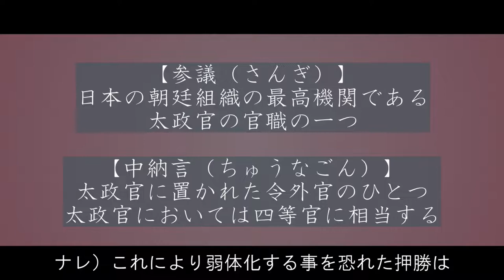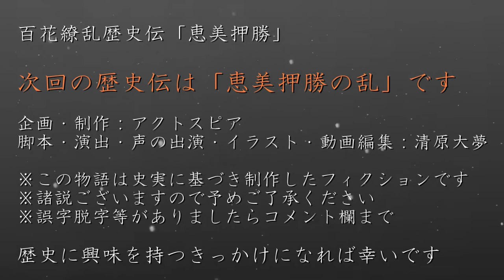恵美押勝 ～暗雲漂う平城京～ 歴史ドラマ 百花繚乱歴史伝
次の動画「恵美押勝の乱」はこちら

政敵の一掃に成功し、恵美押勝という縁起の良い名前を貰った藤原仲麻呂。しかし、新たなる脅威が現れる。それは道鏡という僧侶。また平城京で争いが起こってしまうのか？

孝謙天皇（こうけんてんのう）⇒孝謙上皇（こうけんじょうこう）
　第46代天皇。聖武上皇と光明子の子

藤原豊成（ふじわらのとよなり）
　藤原仲麻呂の兄。藤原武智麻呂の長男

藤原仲麻呂（ふじわらのなかまろ）⇒恵美押勝（えみのおしかつ）
　藤原武智麻呂の子

淳仁天皇（じゅんにんてんのう）
　第47代天皇。大炊王

道鏡（どうきょう）
　孝謙上皇の病を治しに来た僧侶

【人物紹介】
答本忠節（とうほんちゅうせつ）
　奈良麻呂の謀反計画を豊成に報告していた

小野東人（おののあずまびと）
　奈良時代の貴族。小野妹子の子孫という説がある

聖武上皇（しょうむじょうこう）
　第45代目の天皇

光明皇后（こうみょうこうごう）
　藤原不比等の娘。聖武天皇の后。孝謙天皇の母

藤原袁比良（ふじわらのおひら）
　押勝の正室。孝謙上皇との間を取り持っていた

紀飯麻呂（きのいいまろ）
　奈良時代の公卿。参議

石川年足（いしかわのとしたり）
　飛鳥時代末期から奈良時代中期にかけての公卿。中納言

藤原弟貞（ふじわらのおとさだ）
　藤原姓を賜った山背王

石川豊成（いしかわのとよなり）
　年足の子

【用語解説】
大宰府（だざいふ）
　九州の筑前国に設置された地方行政機関

譲位（じょうい）
　君主がその位をゆずること

擁立（ようりつ）
　支持し擁護して位につかせること

官名（かんめい）
　官公庁の役職の名称

右大臣（うだいじん）
　地位は左大臣に次ぐが、その職掌、官位相当とも左大臣と同じ

太政大臣（だいじょうだいじん）
　律令官制の最高官で，太政官の筆頭長官

近江（おうみ）
　現在の滋賀県にあたる旧国名

保良宮（ほらのみや）
　奈良時代に近江国に淳仁天皇が営んだ宮

改修（かいしゅう）
　修理すること

弓を引く（ゆみをひく）
　反抗する

　　　  nons works

2022年大河ドラマ「鎌倉殿の13人」の主人公

2018年6月1日設立。代表清原大夢。